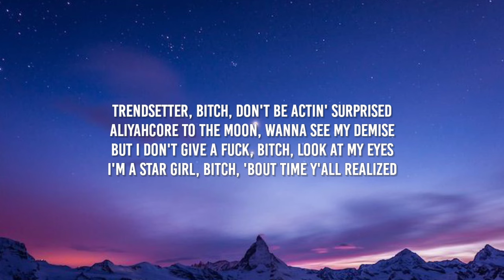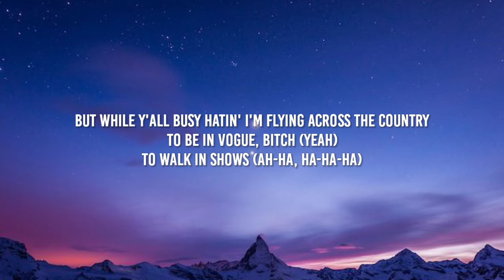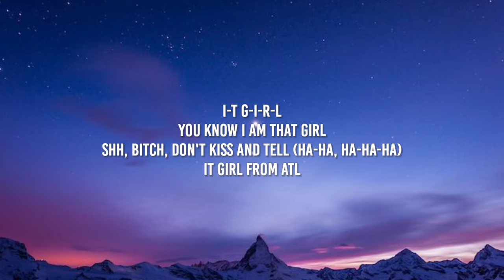Aliyah's Interlude - IT GIRL (Lyrics) | B*tch, You Know I'm Sexy, Don't Call, Just Text Me